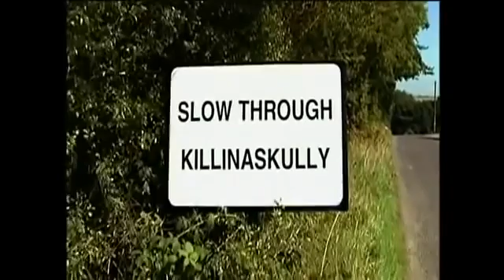killinaskully theme song